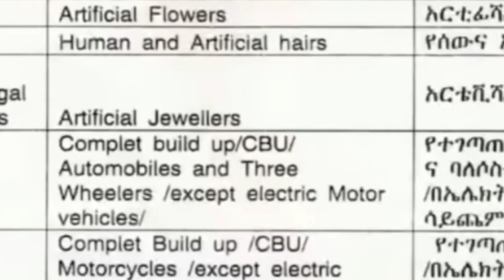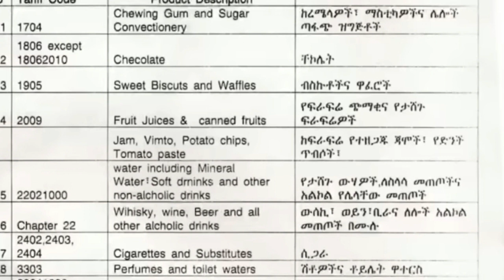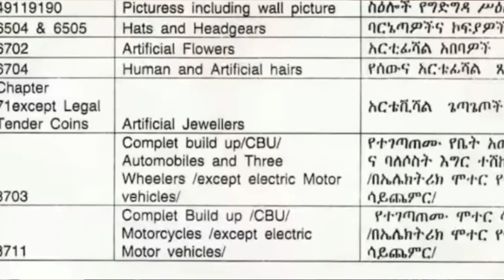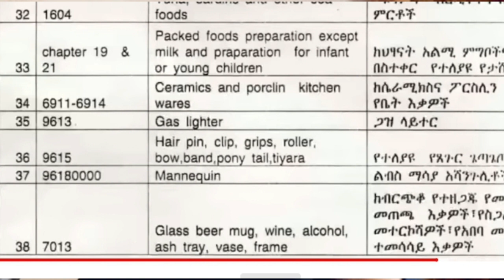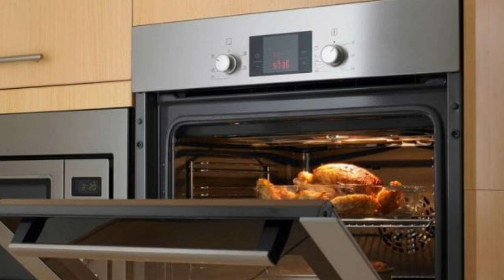Meeshanna kargoo dhorkamee meshawwaan Akamitii Lattaa? Motummaa sabba dorilii oll ka.een dhorke jira